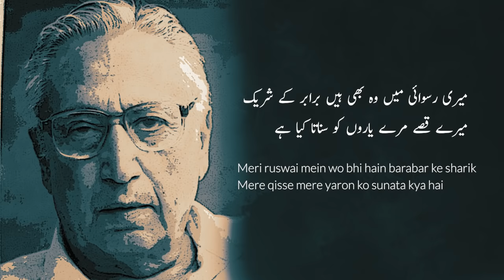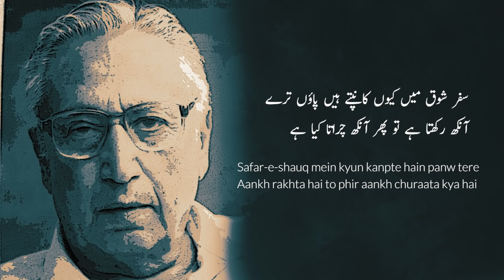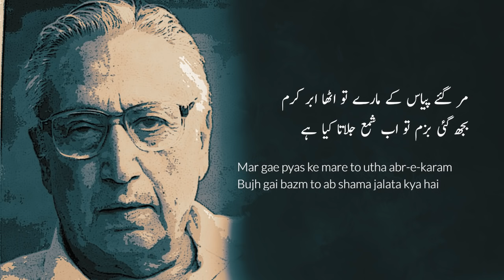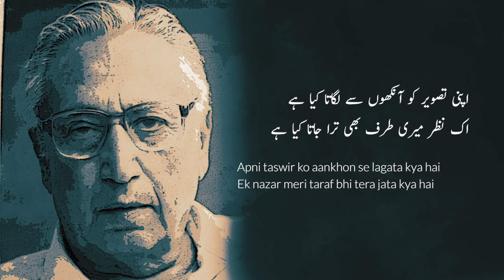Apni Tasveer Ko Ankhon Se Lagata Kia Hai | Shahzad Ahmad | Sad Urdu Poetry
Shahzad Ahmad Poetry

Apni taswir ko aankhon se lagata kya hai
Ek nazar meri taraf bhi tera jata kya hai

Meri ruswai mein wo bhi hain barabar ke sharik
Mere qisse mere yaron ko sunata kya hai

Pas rah kar bhi na pahchan saka tu mujh ko
Dur se dekh ke ab hath hilata kya hai

Zehn ke pardon pe manzil ke hayule na bana
Ghaur se dekhta ja rah mein aata kya hai

Zakhm-e-dil jurm nahin tod bhi de mohr-e-sukut
Jo tujhe jaante hain un se chhupata kya hai

Safar-e-shauq mein kyun kanpte hain panw tere
Aankh rakhta hai to phir aankh churaata kya hai

Umr bhar apne gareban se ulajhne wale
Tu mujhe mere hi sae se daraata kya hai

Chandni dekh ke chehre ko chhupane wale
Dhup mein baith ke ab baal sukhata kya hai

Mar gae pyas ke mare to utha abr-e-karam
Bujh gai bazm to ab shama jalata kya hai

Main tera kuchh bhi nahin hun magar itna to bata
Dekh kar mujh ko tere zehn mein aata kya hai

Tera ehsas zara sa teri hasti payab
To samundar ki tarah shor machata kya hai

Tujh mein kas-bal hai to duniya ko baha kar le ja
Chae ki pyali mein tufan uthata kya hai

Teri aawaz ka jadu na chalega un par
Jagne walon ko 'shahzad' jagata kya hai